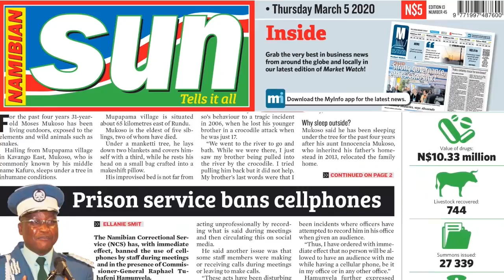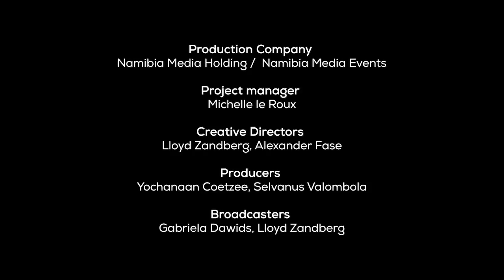The Evening Review - Episode 24 - 05 March 2020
WATCH: Lawyer Norman Tjombe weighs in on the letter authored yesterday by the Registra of the Supreme Court to former independent candidate Panduleni Itula that his application to have the February EVM judgement reviewed has been rejected.